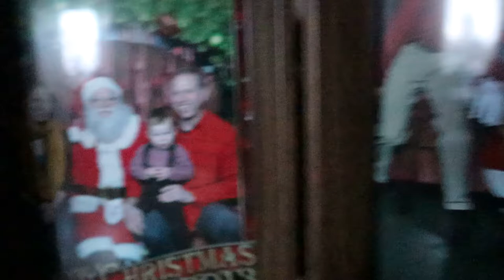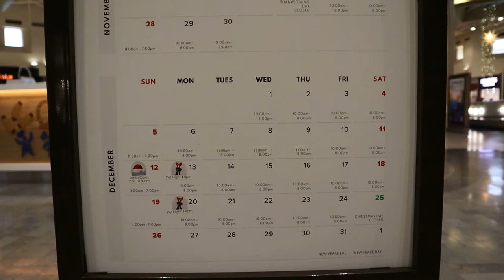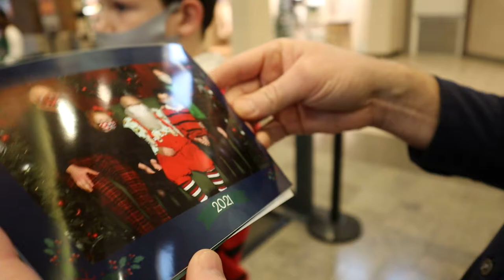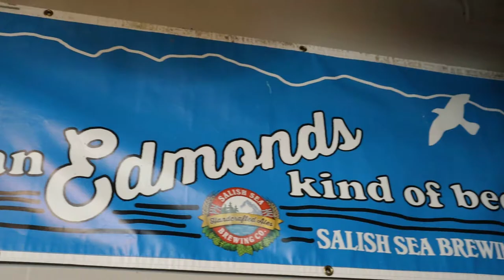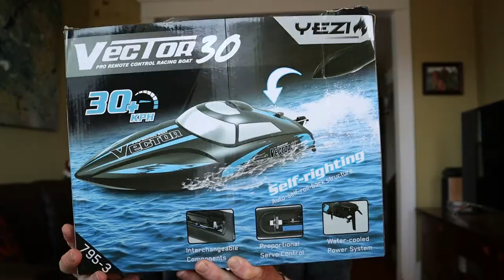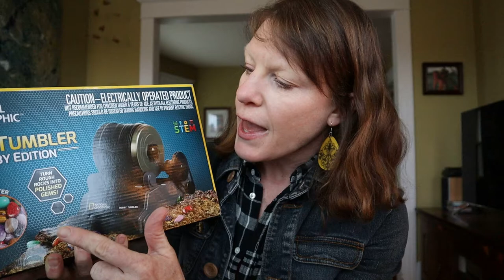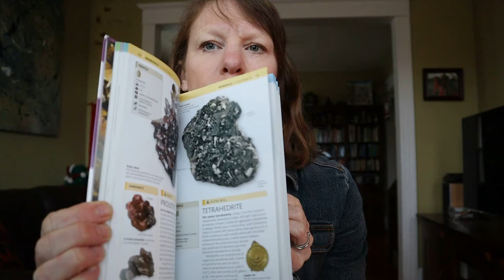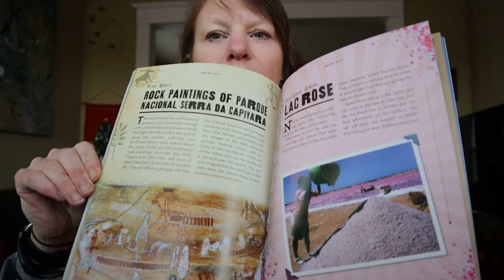Santa at the Mall + Outdoor Toys & Gifts for Kids! | Vlogmas 2021 | Wild Tales of...Seattle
Visiting Santa at the Alderwood Mall in Lynnwood, Washington! Plus a side trip to Edmonds, Washington featuring Salish Sea Brewing, AND our OUTDOORSY KIDS GIFT GUIDE!

Flower Planting Growing Kit
Remote Control Speed Boat
Stomp Rocket
Nat Geo Hobby Rock Tumbler
Kids Microscope
Glow in the Dark Frisbee
Rocks & Minerals Nature Guide
How to Camp in the Woods
How to Stay Alive in the Woods
How to Eat in the Woods
100 Countries 5000 Ideas
Lonely Planet Kids Hidden Wonders

Want to help support our family travel & outdoor adventure You Tube Channel?

We are a family of 4 living in Seattle, WA.  We love sharing our travel & outdoor adventures!

Have a question about exploring Seattle at Christmas time with kids? We’ve got tons of suggestions! And come join us on instagram for daily updates!